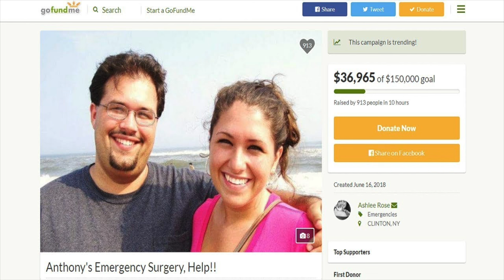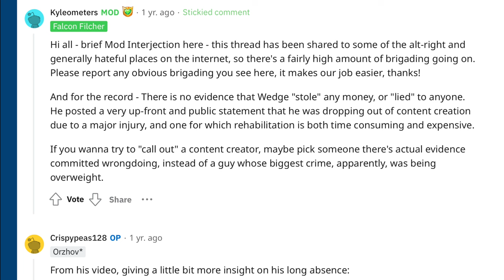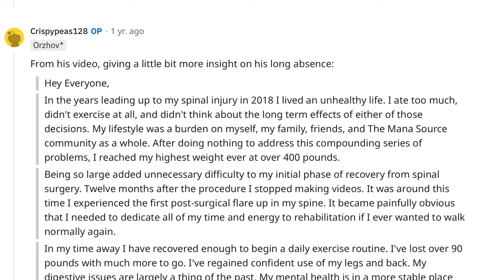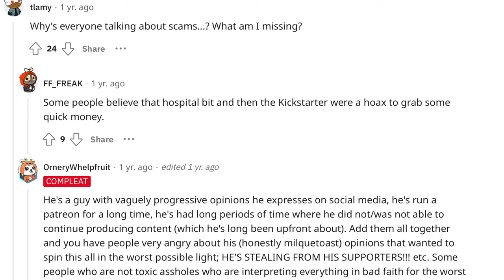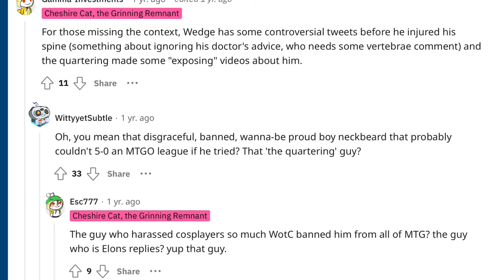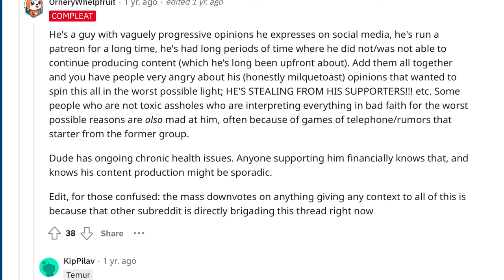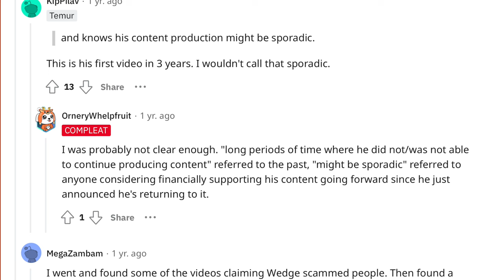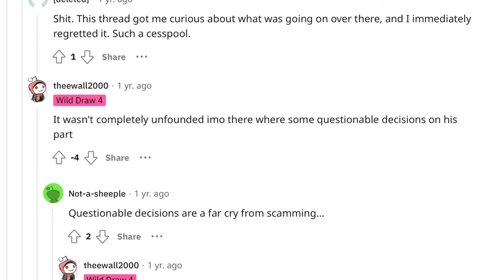Tolarian Community College Best Friend Wedge Went Missing a Year Ago